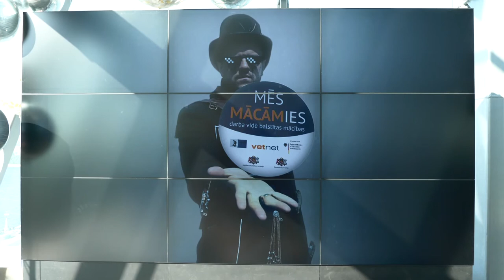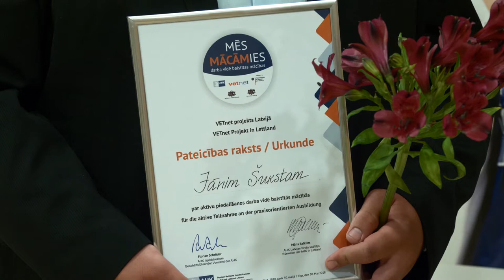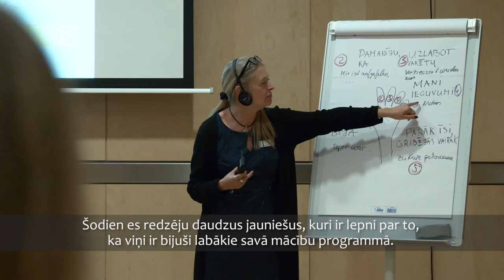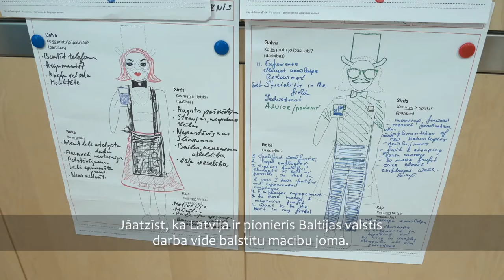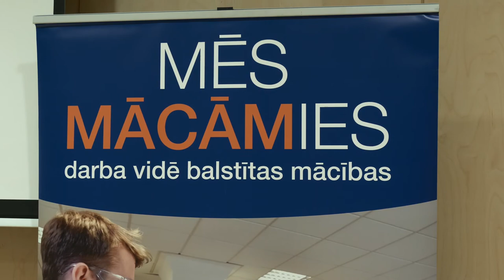Berufsbildungspreis 2018: WIR BILDEN (uns) AUS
Berufsbildungspreis “WIR BILDEN (uns) AUS/MĒS MĀCĀMies" 2018: Preisverleihungszeremonie
Im Rahmen des von der Deutsch-Baltischen Handelskammer umgesetztes Projektes VETnet, wurde am 30. Mai 2018 zum dritten Mal der Berufsbildungspreis "WIR BILDEN (uns) AUS" verliehen.
Diesmal wurde der Preis an die engagiertesten Ausbilder verliehen, die in Betrieben die praxisorientierteste Ausbildung umsetzen. Die drei Preisträger sind: Jānis Tenis (SIA “ADS Baltic”, Liepaja), Viktors Adelmanis (SIA “Bucher Municipal”, Ventspils) und Audris Lukaševičs (AS “HansaMatrix”, Ogre).
Dieses Video fasst die Preisverleihungszeremonie und Interviews mit Jānis Tenis (Leiter der Transportabteilung und Ausbilder im Logistikunternehmen „ADS Baltic“), Jānis Šuksts (Absolvent des Programms „Logistikmitarbeiter“ an der Berufsschule Liepāja),Kristīne Kiršteine (Absolventin des Programms „Logistikmitarbeiter“ an der Berufsschule Liepāja, Mitarbeiterin des Unternehmens „Interspiro Production“), Ramona Neuse (VETnet Projektleiterin, DIHK), Florian Schröder (Geschäftsführender Vorstand, Deutsch - Baltische Handelskammer), Kaspars Kalvišķis (Regionalpräsident in Lettland, Deutsch-Baltische Handelskammer) und Arvils Ašeradens (Stellvertretende Ministerpräsident und der Wirtschaftsminister der Republik Lettland) zusammen.
2018. gada 30. maijā, Vācijas - Baltijas Tirdzniecības kameras īstenotā VETnet projekta ietvaros, jau trešo gadu tika pasniegta profesionālās izglītības balva “MĒS MĀCĀMies”.
Šogad balva tika piešķirta aktīvākajiem DVB mācību vadītājiem, kas uzņēmumos īsteno darba vidē balstītas mācības. Trīs balvas laureāti ir: Jānis Tenis (SIA “ADS Baltic”, Liepāja), Viktors Adelmanis (SIA “Bucher Municipal”, Ventspils) un Audris Lukaševičs (AS “HansaMatrix”, Ogre).
Šis video apkopo informāciju par balvas pasniegšanas ceremoniju un intervijas ar Jāni Teni ( Transporta nodaļas vadītājs un darba vidē balstītu mācību vadītājs loģistikas uzņēmumā “ADS Baltic”), Jāni Šukstu ( Liepājas Valsts Tehnikuma absolvents programmā “Loģistikas darbinieks”), Kristīni Kiršteini (Liepājas Valsts Tehnikuma absolvente programmā “Loģistikas darbinieks”, uzņēmuma “Interspiro Production” darbiniece), Ramonu Neizi (VETnet projekta vadītāja, Vācijas Tirdzniecības un rūpniecības kamera), Florianu Šrēderu (Izpilddirektors un valdes loceklis, Vācijas – Baltijas Tirdzniecības kamera), Kaspars Kalvišķis (Reģionālais prezidents Latvijā, Vācijas – Baltijas Tirdzniecības kamera) un Arvilu Ašeradenu (LR Ministru prezidenta biedrs, ekonomikas ministrs).
On May 30th, 2018, in the framework of VETnet project implemented by German- Baltic Chamber of Commerce, the professional education prize “WE TRAIN” was awarded for the third time.
This year the prize was awarded to the most active trainers who implement work-based learning in companies. The laureates of the prize are: Jānis Tenis ( SIA “ADS Baltic”, Liepaja), Viktors Adelmanis ( SIA “Bucher Municipal”, Ventspils) and Audris Lukaševičs (AS “HansaMatrix”, Ogre).
This video summarizes the award ceremony and interviews with Jānis Tenis (Head of transport department and trainer of logistics employees in the company “ADS Baltic”), Jānis Šuksts (Graduate of the study program “Logistics employee” at Liepājas Valsts Tehnikums), Kristīne Kiršteine (Graduate of the study program “Logistics employee” at Liepājas Valsts Tehnikums, employee of the company “Interspiro Production”), Ramona Neuse ( VETnet project manager, German Chamber of Industry and Commerce), Florian Schröder (CEO and board member, German Baltic - Chamber of Commerce), Kaspars Kalvišķis (Regional president in Latvia, German- Baltic Chamber of Commerce) and Arvils Ašeradens (Deputy Prime Minister of Republic of Latvia, Minister of Economics).